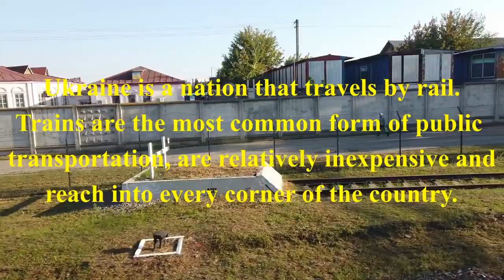Ukraine Train Trip - a journey by rail through the Ukrainian countryside.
Ukraine is a country that travels by rail. Trains are the most common form of public transportation and reach every corner of this vast country. For western travelers they are a relative bargain compared to train travel in other parts of Europe, and certainly the best and most comfortable way to see this beautiful land. So sit back with us and enjoy a train ride through Ukraine.

All photos and videos on this channel are original content created and produced by Sunny Sky Travel unless otherwise noted.